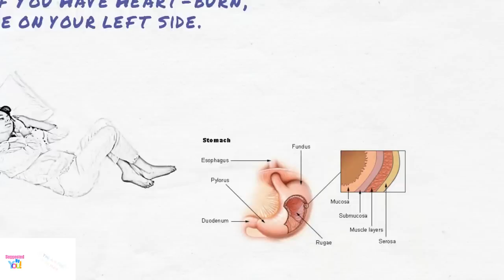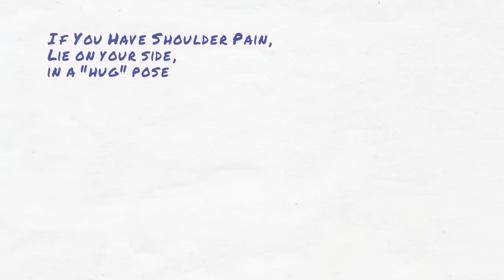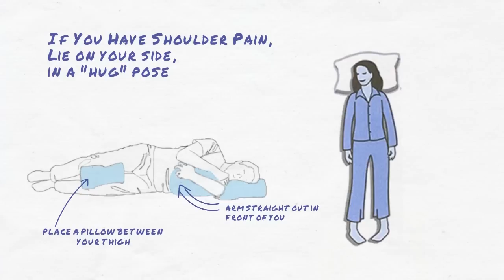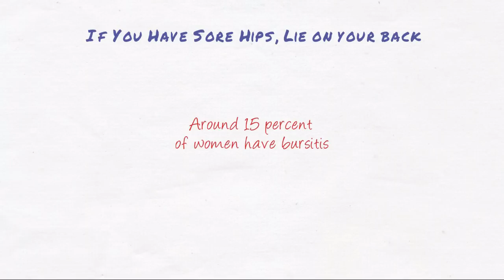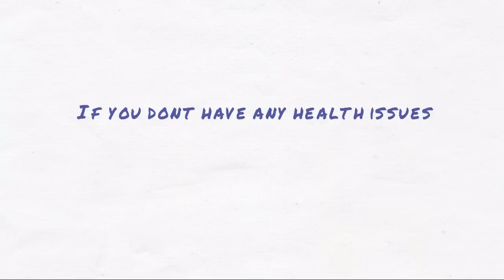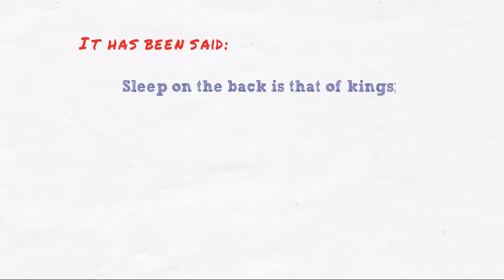The Best Sleep Posture for You - Best Sleep Positions To Follow Amazing Science Facts Videos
The Best Sleep Posture for You. Amazing science facts find the answers to these FAQ's in related to sleep. best position for good sleep, what is the best position to sleep at night or best sleep posture for neck pain best way to sleep for good posture.

Sleep position is often a matter of comfort, but some-times it may be the cause of bad health conditions. Sleeping well is essential for your health and the best possible way is getting into the best sleeping position.

Also, be on the lookout for a neck pillow the next time you find yourself in the store or you can buy one online. I am giving you the link to it please check it out.

Nearly 80 percent have problems sleeping at least a few times a month, and 23 percent have issues almost every night. As per the National Sleep Foundation, half of all women regularly wake up feeling unrefreshed, which can strain the body, muddle the mind, and increase risks for. ailments, such as diabetes and depression.

If You Have Heart-burn, Lie on your left side. ( Sleep Position for Heart-burn )

Lie on your left side with your arms resting comfortably in front of you. Bend your knees and curl your legs slightly toward your upper body into a semi-fetal position.

If You Have Back Pain, Lie on your side, with your legs supported ( Sleep Position for Back Pain )

Lie on your side and put a slight bend in your knees, stacking your hips in a straight line. Place a firm pillow or two in between your knees so that your legs are propped about hip-width apart. Your arms can relax out in front of you.

If You Have Sinus Pain, Lie on your side, propped up ( Sleep Position for Sinus Pain )

Lie on your side with an extra pillow under your head and let gravity help with drainage. Don't forget that when your head is up high, your arms will need extra support, so hug a pillow. Arrange your legs in a comfy, slightly bent pose.

If You Have Shoulder Pain, Lie on your side, in a "hug" pose ( Sleep Position for Shoulder Pain )

Lie on your pain-free side with your legs slightly bent. Extend your bottom arm straight out in front of you, then bring it in, using both arms to hug a pillow to your chest.

If You Have PMS, Lie on your back ( Sleep Position in PMS )

Place a pillow under your knees to keep your lower spine from arching too much, which could amp up soreness in the lower back. Keep your arms neutral at your sides. (If you're still sore, try putting another pillow under your knees for even more lower-body support.)

If You Have Sore Hips, Lie on your back  ( Sleep Position for Sore Hips )

Dozing on your back gives your hips a break from the near-constant stress of walking and sitting all day. If it feels good, prop a pillow under your knees for added support.

If You Have An Achy Jaw, Lie on your back, face up ( Sleep Position for Achy Jaw )

Nighttime teeth-grinding, or bruxism, is a genetic condition that affects about 8 percent of adults. If you suspect you grind at night, lie on your back and face the ceiling. This allows the lower jaw to fall into a natural position and the facial muscles to relax

If You Have a Stiff Neck, Lie on your back ( Sleep Position for Stiff Neck )

Most people with neck pain benefit from sleeping on their back with their neck in a straight position, which involves finding a pillow that supports that alignment. Keep your arms relaxed and by your sides; don't let them sneak up behind your head.

Left Side Sleep Benefits;

Encourages proper digestion and Better elimination.
Helps circulation back to the heart.
Helps bile flow more freely.

Right Side Sleep benefits;

The heart is in a more superior position ( making it easier for it to pump blood out ) , the liver would not be suspended, and the stomach would be on it, and so emptying its contents would be quicker.

Support Suggested By You - White Board Video Channel